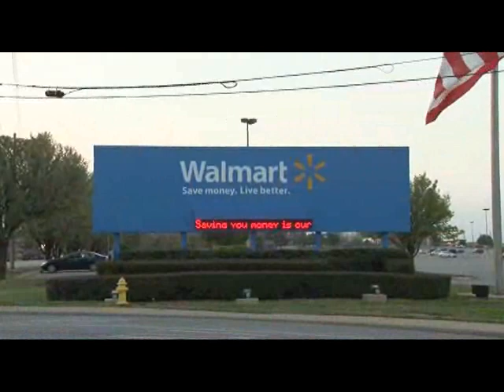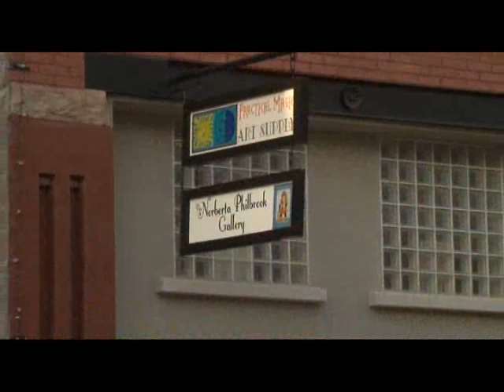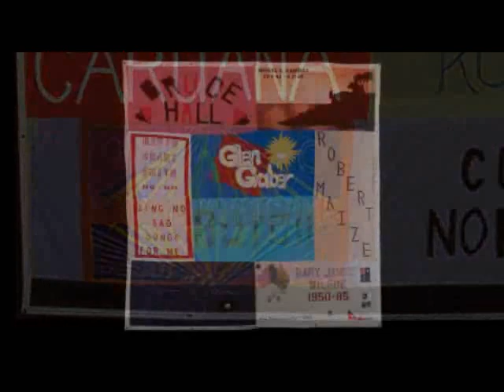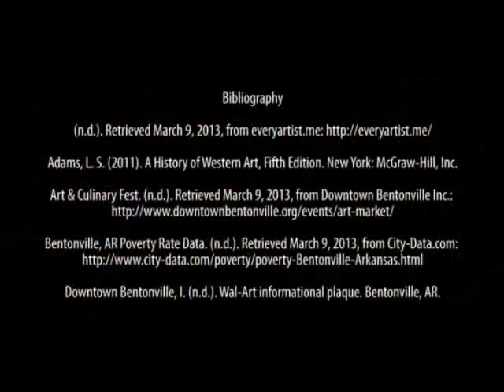Everyartist.me Wal-Art- Mindy Becker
Art you can see in a day assignment